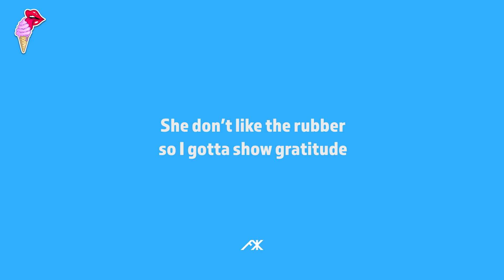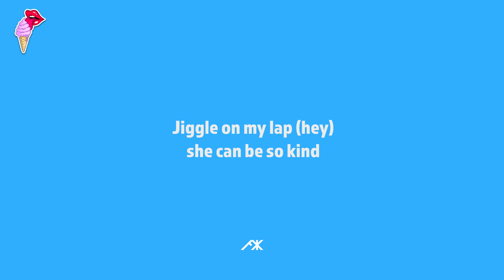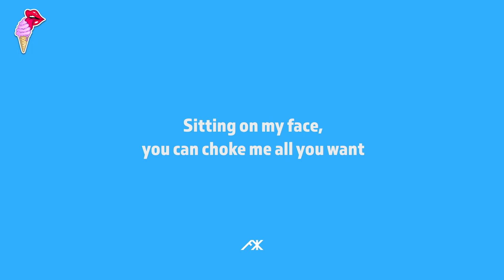Freaxxxk - Ice Cream (Clean)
Regarding Youtube and Google policies.. i give you the clean version...

Video created by the one and only @DioLT
Song licensed by BMI - Brodcast Music Inc.